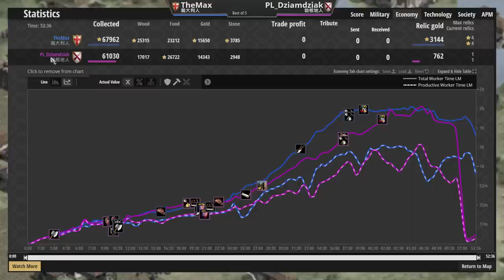【世紀帝國2決定版】唯一能康特遊俠的弓兵熱那亞弩手！勃根地強勢兵種完全被封印？！ 勃根地vs義大利 【2300+】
●高棉雙倍弩砲象給對手壓z，波斯3TC高速運轉速點遊俠！ 高棉vs波斯